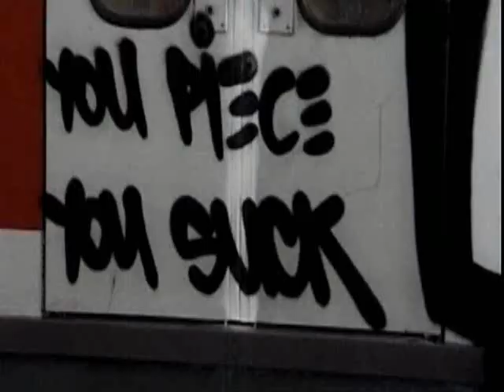Art inconsequence - Wir haben die Züge schön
Art inconsequence - Wir haben die Züge schön 2007